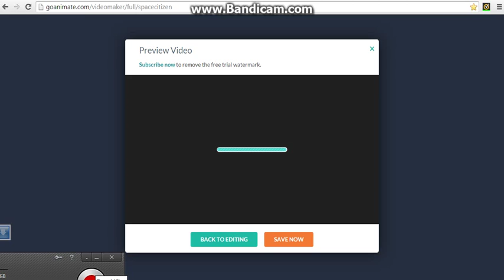Breece gets held back